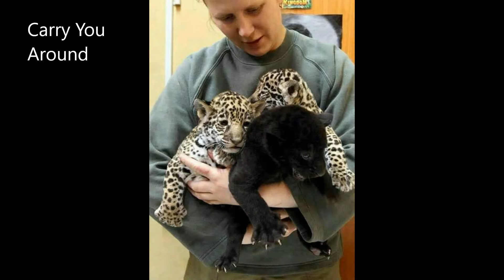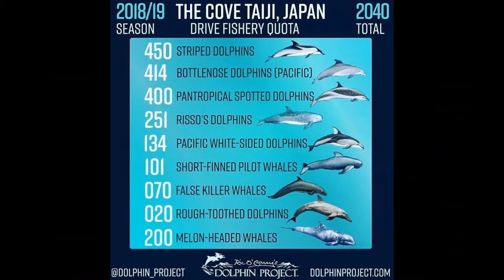All I Wanna Do...Is Get Ahold Of You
I Want To Make You Mine, Breed Your Kind
Carry You Around, Pretend It’s Fine
Oh All I Wanna Do, Is Put You In My Zoo.

I’ll Give You Medicine, When I Make You Sick
Selling Tickets To Make Me Rich
Oh It Could Be So Nice, If You Were In My Zoo.

I’ll Ship You, Use You
Give You A Code, Turn You Into Gold
Lead You, Feed You
As Long As You Know, Who’s In Control

While I Flush Your Offspring, Down Extinction Sink
Dump You Out Back, While Your On The Brink
I Could Be The Zoo, That Get’s Ahold Of You

Together We Can Make, The World Rethink
We’re Important And, We’re On the Brink
It’s Not So Nice, Dying In A Zoo

We’ll Miss You, Forget You
Order Some More And, Rinse Repeat
Need You, Trick You
When We Play Enrichment, You Know We Cheat

So As An Ambassador, You’ll Be Here With Me
Doing Shows, And On TV
You’ll Live Longer But I’m In A Zoo

We Wanna Get Ahold Of You